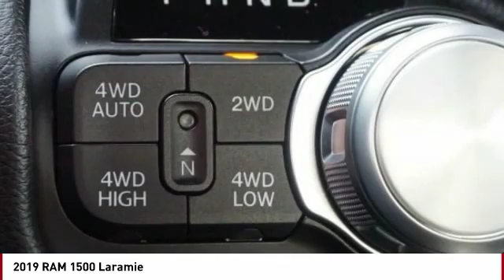2019 RAM 1500 Colorado Springs CO 7309T